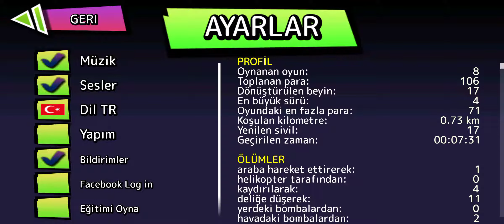Zombie Tsunami Gameplay / Android